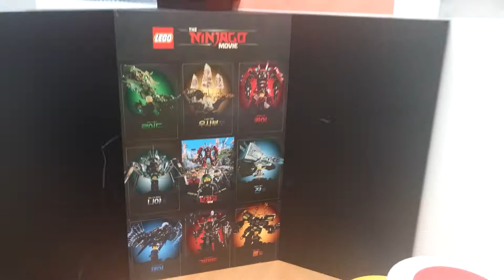레고 닌자고 무비에 나온 레고들 전시부스입니다.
한국에서는 9월 28일에 개봉했던 극장판 레고 닌자고의 완성품들과 상품들이 전시되어 있는 곳입니다.

가격이 비싸져서 선물 하거나 구입이 은근 부담스럽기는 합니다.

그래도 아이들 크리스마스 선물로 많이 좋아할 선물이 레고이기는 히죠!

이제 크리스마스 선물용으로 이런 코너가 만들어진듯 합니다.^^